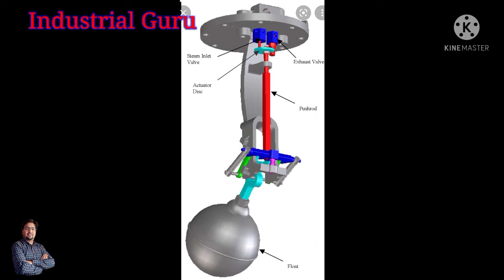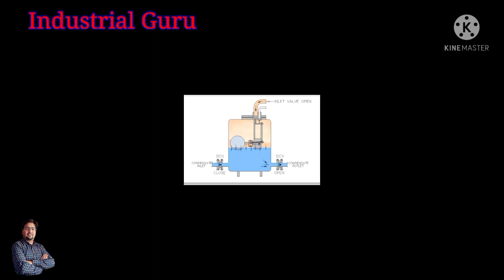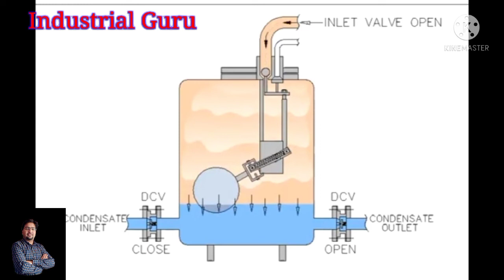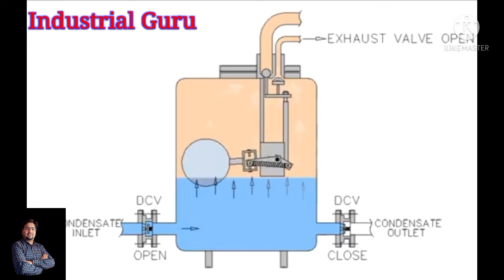How PPPPU Pump works !! PPPPU pump kaise kaam karta hai.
Hello Friends,

In this video we will learn how PPPPU pump work with pictures. How inlet and exhaust valve works.

Thanks
Sumit Verma